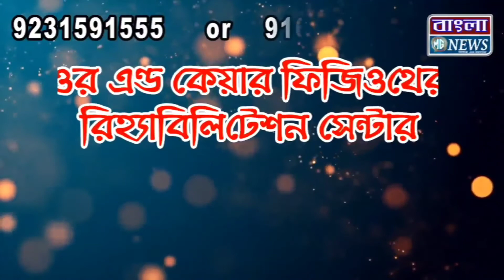এবার পুজোয় নতুন চমক, মুখ্যমন্ত্রী মমতা বন্দ্যোপাধ্যায়ের আদলে মূর্তি তৈরির উদ্যোগ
এবার পুজোয় নতুন চমক
মুখ্যমন্ত্রী মমতা বন্দ্যোপাধ্যায়ের আদলে মূর্তি তৈরির উদ্যোগ নিয়েছে বাগুইআটির নজরুল পার্ক উন্নয়ন সমিতি।